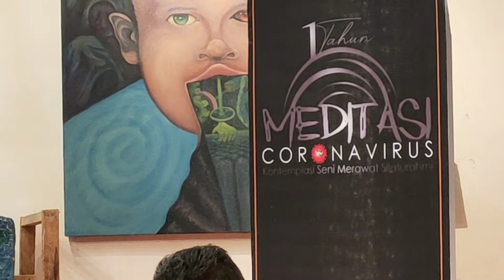Kopi Pancung / Zulkifri Kibri / Taman Budaya Aceh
Kisah hidup